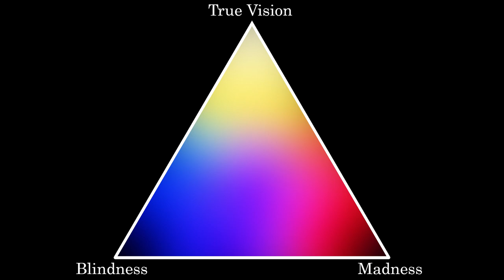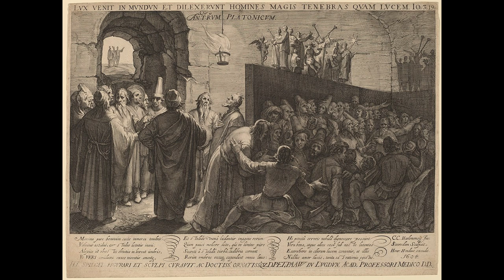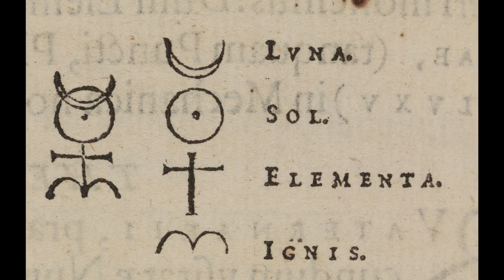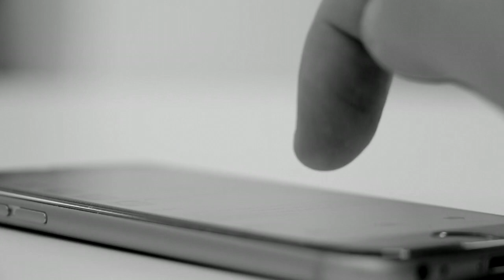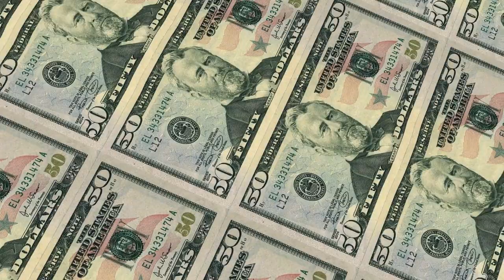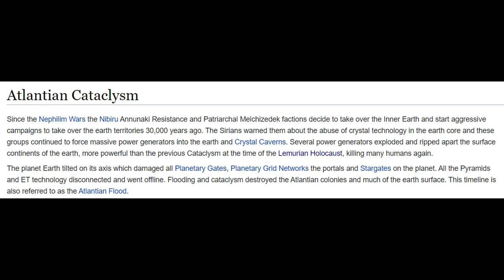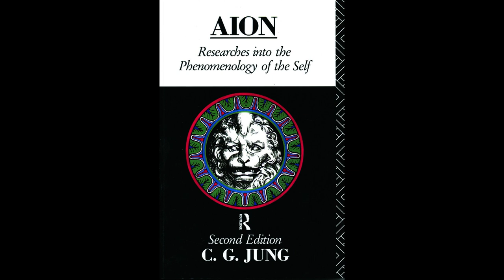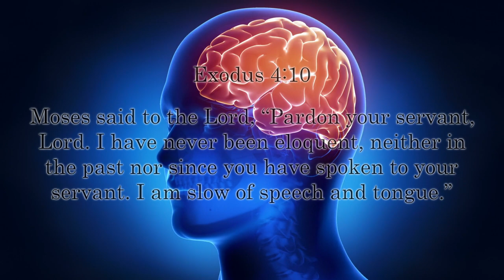To Thy Pupil Cometh Sight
Lo, Abraxas!
For from thy shadow shineth light!

This one is probably going to get me into trouble at some point.
May the angels make their point.

Thanks to Markus Staab for his rendition of Requiem, available for free
Thanks as well to Jordishaw on Freesound.org for the Thunder ambience effect
And thanks again to Julius Horsthuis who let me use his beautiful fractal art in CONTACT 2020 which is shown briefly in this video.

Thanks most of all to my subscribers, because of whom I know exactly what I ought to be doing. I look forward to our future conversations.